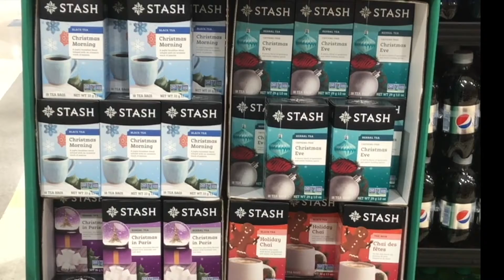Christmas Tea & Cake - holiday snacks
Fun Festive holiday snack idea
Stash Christmas Morning Tea
Bauducco Panettone

Join The Fun Fab Family

About Me!

Hi! My name is Famina and I am a Full Time Working mom of 3 kids and a fur baby.  I manage work, family, home, and life in general.  I love to read, learn, travel and have lots of fun!

The Fun Fab Life is all about creating your dream life and having fun along the way.  If you can imagine it then you can achieve it.

My vision is to Live Life Joyfully!  I hope these video can motivate and inspire you to live your best life and follow your own path.

I provide free resources that helps busy women to
Easily Declutter, Create Habits, Clean, and Organize their Space so they can have more time to follow their passions.

If you would like to support me, thank you, otherwise please feel free to search anything mentioned in Google to find where to purchase them.